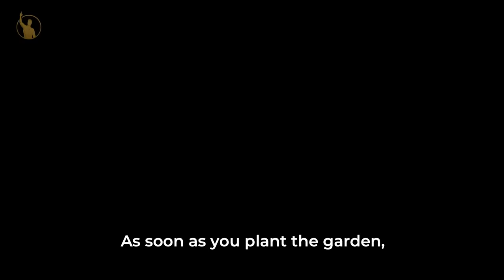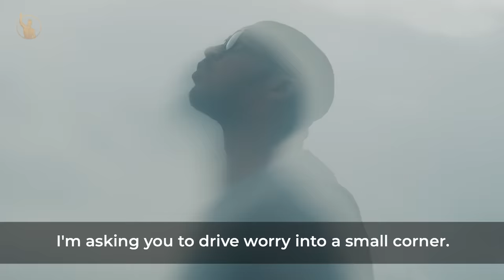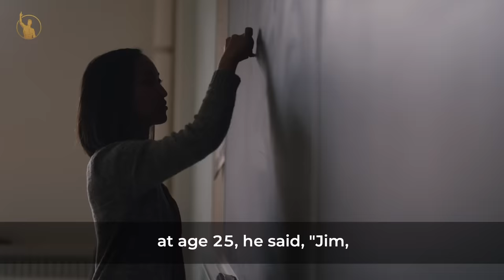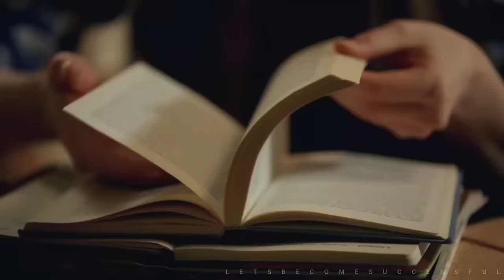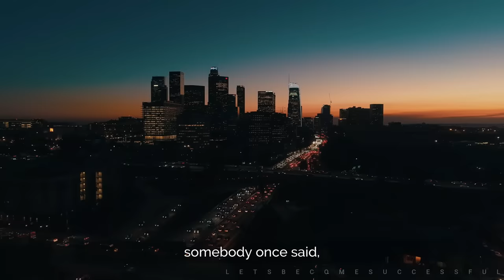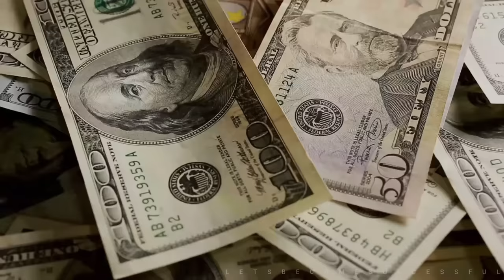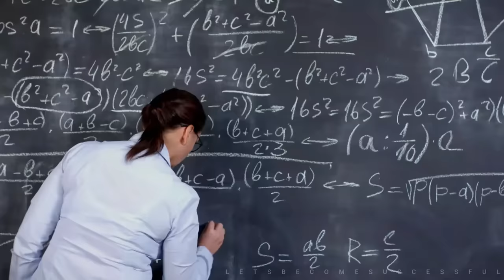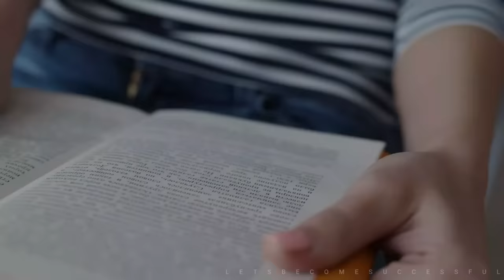This Jim Rohn Speech Will Make You Unstoppable | Motivational Compilation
For more than 40 years, Jim Rohn honed his craft like a skilled artist—helping people the world over sculpt life strategies that expanded their imagination of what is possible. Those who had the privilege of hearing him speak can attest to the elegance and common sense of his material. It is no coincidence, then, that he is still widely regarded as one of the most influential thinkers of our time, and thought of by many as a national treasure. He authored countless books and audio and video programs and helped motivate and shape an entire generation of personal-development trainers and hundreds of executives from America’s top corporations.

⚫️we want to mention that this video is the original content of the Let's Become Successful YT channel, it takes a lot of time and energy to create content that motivates other people⚫️

• Book Recommendations •
Seven strategies for wealth and happiness by Jim Rohn

The Seasons Of Life by Jim Rohn

1)This video has no negative impact on the original works
2)This video is also for teaching purposes
3)It is transformative in nature
4)I only used bits and pieces of the videos  to get point across where necessary

I'm @kasi_nath17(Instagram)

All footages are licensed from Filmpac and Storyblocks and the video was fully edited by us